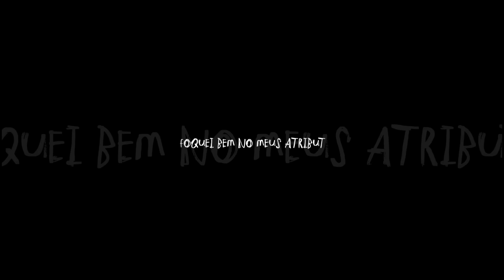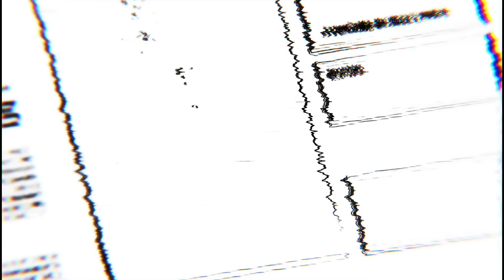Style Fushiguro Toji (Jujutsu Kaisen) | Assassino de Xamã | TrapHits | Prod. Vettin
Sonzão do Fushiguro Toji pra vocês rapaziada, amo todos vocês!

Ficha Técnica:
Letra/Voz: SecondTime (@secondtimeoficial)
Mix/Master/Beat/Thumb: Vettin (@prod.vettin)
Capa: Avalon (@_avalon_arts)
Ilustração: Thigas (@omanothigas)
Edição por: Ortz(@ortz_ofc) e Zada(@zada.ficial)